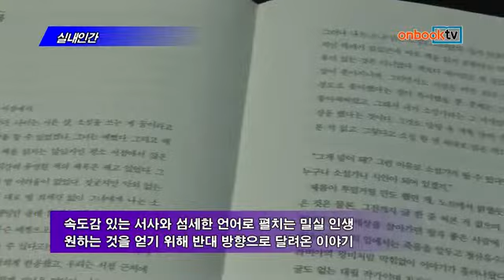실내인간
이석원 지음 | 달 펴냄

자신이 쌓은 탑에 갇혀버린 남자를 통해 그려본 인생
속도감 있는 서사와 섬세한 언어로 펼치는 밀실 인생
원하는 것을 얻기 위해 반대 방향으로 달려온 이야기

실내인간. 달에서 펴냈습니다. 자신이 쌓은 탑에 갇혀버린 남자를 통해 인생을 그리고 있는 소설입니다. 스스로를 밀실에 가둬버린 남자의 이야기가 속도감 있는 서사와 섬세한 언어로 펼쳐집니다. 원하는 것을 얻기 위해 평생을 반대 방향으로 달려온 남자의 이야기를 담담한 어조로 들려줍니다. 누군가를 이해한다고 믿는 것이 착각이 아닌지 묻습니다.